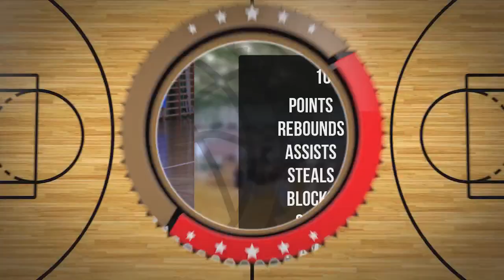Dominika Zieńkowska Player Mixtape DC98 Junior Zambrów 2024